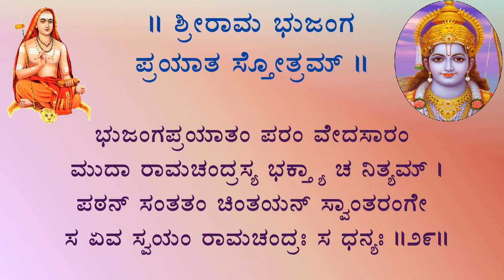Sri Rama Bhujanga Prayata Stotram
Voice: Lokamatha Vidyashankar,
Text & Video editing: Mithun Guddethota

(section: Rama, stotra: 3)